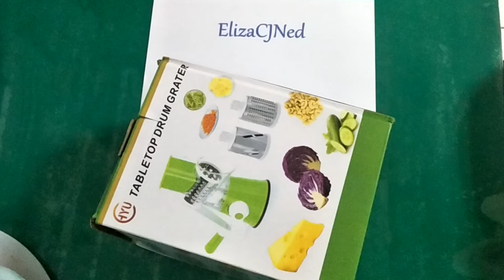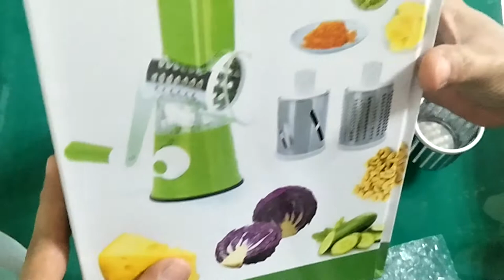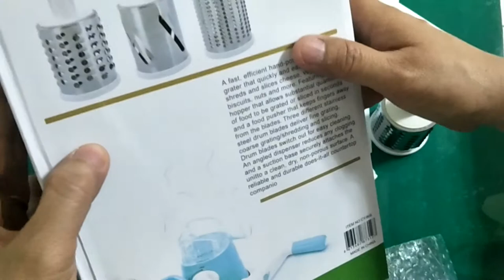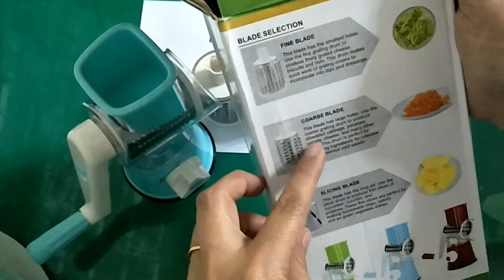Bought online Table Top Grater, easily grates, shreds and slices cheese and vegetables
Table Top Grater,  easily grates,  shreds and slices cheese and vegetables and others